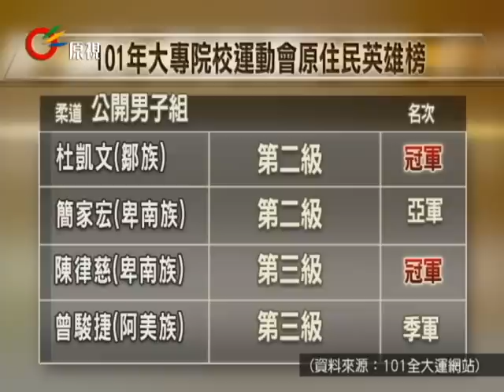全大運閉幕 原民選手表現卓越 20120508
【Tanivu/阿力夫】

在義守大學學生社團的熱鬧表演開場之下，2012年的全國大專院校運動會即將進入尾聲，閉幕典禮上頒發各校團體總錦標獎項，分享選手們的榮耀。

今年由高雄義守大學承辦的全國大專運動會一共有165所大專院校及一萬兩千名的選手參與這項運動盛事，大運會旗也移交給2013年將承辦全大運的宜蘭大學校長趙涵捷，為了展現宜蘭在地的泰雅族特色，還特別安排以泰雅族的傳統舞蹈展現。

而原住民籍選手在各項運動都有傑出的表現，在田徑公開女子組部分，阿美族的潘秀蓮在400公尺與400公尺跨欄都奪下冠軍；阿美族的張艾樺則是在400公尺與400公尺跨欄分別奪下冠亞軍；阿美族的徐詠潔在100與200公尺項目都拿下亞軍；公開男子組則是由阿美族的陳傑包辦400公尺與400公尺跨欄冠軍，其中400公尺跨欄，陳傑跑出49秒68的成績，達到奧運B標，不僅打破大會紀錄，同時也取得進軍今年倫敦奧運的門票，另外，阿美族的葛文廷則在110公尺跨欄拿下冠軍。

柔道項目公開女子組第一級由卑南族的李杰琳拿下亞軍；第三級則由泰雅族的蘇詩琳與排灣族的莊文琪包辦冠亞軍；公開男子組第二級由鄒族的杜凱文與卑南族的簡家宏拿下冠亞軍；第三級則由卑南族的陳律慈拿下冠軍，阿美族的曾駿捷拿下季軍。

跆拳道項目公開女子組62公斤級由排灣族的潘潁拿下季軍，公開男子組63公斤則由阿美族的朱元志奪下冠軍。為期五天的101年全國大專院校運動會也在聖火熄滅後畫下完美的句點，相約明年宜蘭見。